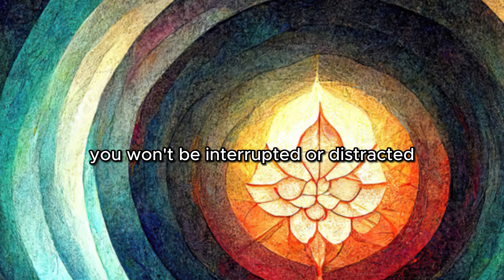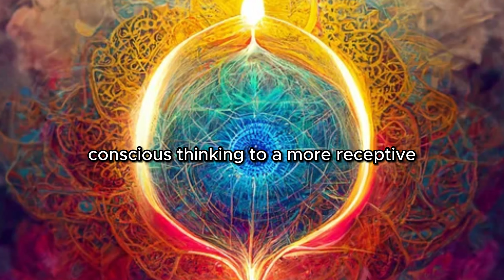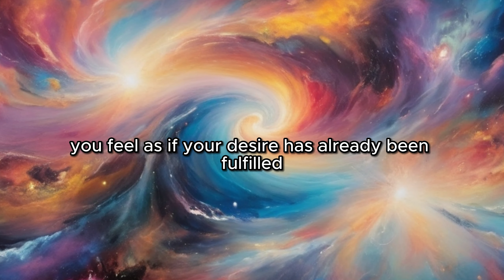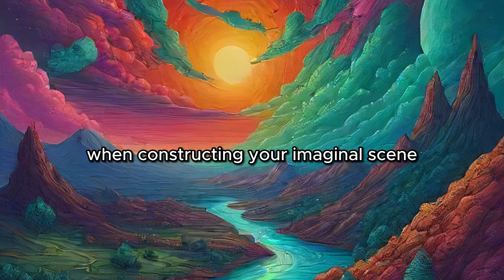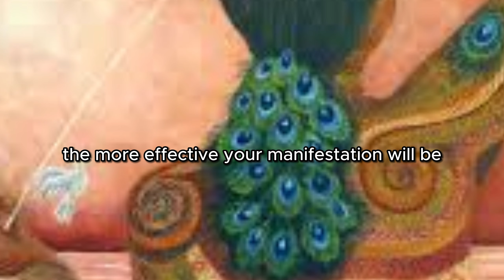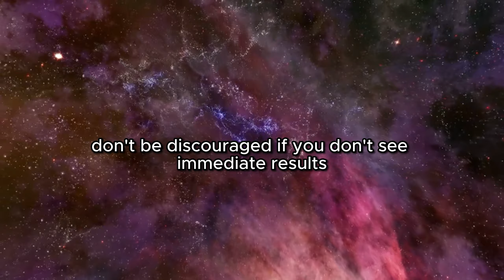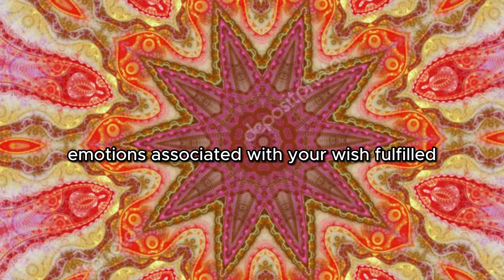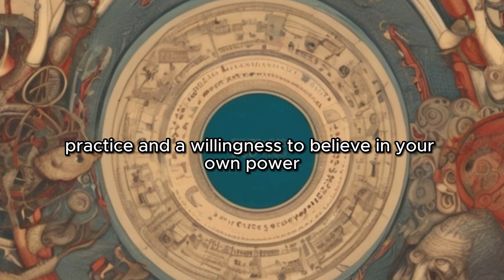How To Imagine Cleary Neville Goddard | Changing Your Appearance With The Law Of Assumption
How To Imagine Cleary Neville Goddard | Law Of Assumption Success Stories |Changing Your Appearance With The Law Of Assumption

Unlock the full potential of Neville Goddard's teachings with our comprehensive guide on how to imagine clearly and change your appearance using the Law of Assumption. In this video, we delve into the principles and practical steps for enhancing your visualization skills and aligning your thoughts with your desired appearance.

Learn how to focus your mind, create vivid mental images, and harness the power of imagination to transform your reality. Discover practical techniques for shifting your mindset, embracing positive assumptions, and manifesting your desired appearance.

Through real-life examples, inspiring stories, and actionable insights, we'll guide you on a journey of self-discovery and personal growth. Whether you're new to Neville Goddard's work or a seasoned practitioner, this video offers valuable guidance and inspiration for anyone seeking to improve their life.

Join us as we explore the secrets of the mind and learn how to use the power of imagination and the Law of Assumption to achieve your dreams.

**My Products**

🌟 **Positive Affirmations Ebook Bundle**
✨ Unlock the power of positivity with this incredible bundle!

🌟 **Positive Affirmations Ebook**
✨ Transform your mindset and elevate your life!

🌟 **Gratitude Journal**
✨ Cultivate a heart full of gratitude with this beautiful journal.

💖 Love my content? Your support helps keep this channel thriving!

💡 **Important Notes:**
- **All purchases are final**, and refunds are not available for digital products once delivered.
- Please read product details carefully before purchasing.

🙏 Thank you for trusting me and supporting my journey. Your belief in this work inspires me to create more valuable content for you! 🌟